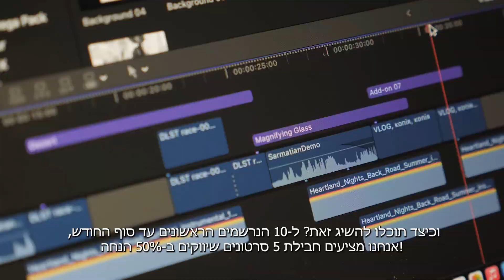מסר אחד ברור וזהו | וידיאו סטוריטלינג לעסקים | אורי מידן שירותי תוכן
שיווקדיגיטלי# וידיאושיווקי

הפעם נדבר על מסר אחד ברור וזהו

ואיך אנחנו מעבירים את המסר הזה בסרטון קצר וקולע של 45 שניות?
על ידי חלוקה ל5 שלבים..
Stay tune 🙂

בואו ניקח לדוגמא את ההצעה הייחודית של העסק שלי:
חבילת 5 סרטונים שיווקים לעסק ל10 הנרשמים הראשונים ב50 אחוז הנחה.

אנחנו נחלק את הסרטון ל5 חלקים

תוצאה - התחל מהסוף
תיקחו רגע ותדמיינו את העסק שלכם עם חמישה סרטונים שיווקים מקצועיים. פתאום, אתם מובילים בשוק!

2.ההתחלה - מה אתם מקבלים
וכיצד תוכלו להשיג זאת? ל-10 הנרשמים הראשונים עד סוף החודש, אנחנו מציעים חבילת 5 סרטונים שיווקים ב-50% הנחה!

3.אלמנט של דחיפות
אז אל תחמיצו! ההצעה תקפה רק עד סוף החודש ורק ל-10 הראשונים שירשמו.

4. איך לנצל את ההצעה
ואיך אתם עושים את זה? פשוט הקליקו על הקישור בתיאור, מלאו את הפרטים ואנחנו נטפל בשאר. זה כזה פשוט!

5. סיום:
אז אל תחכו, הזדמנות כזו לא תחזור! נראה אתכם בקרוב!

אם אתם רוצים עזרה בליישם את הטכניקות הללו בסרטונים שלכם
דברו איתי ונקבע פגישה ייעוץ ראשונית
בהצלחה !

a channel about storytelling in video for startups and buissness